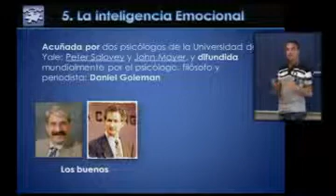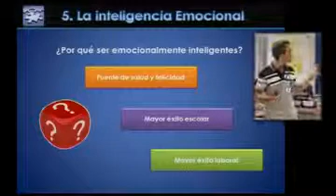Mario del Líbano: «El 90% del éxito de una persona depende de su inteligencia emocional»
Mario del Líbano, profesor de la Universidad de Burgos y miembro del Equipo WoNT Prevención Psicosocial de la Universitat Jaume I, ofreció la conferencia «Desarrolla tus fortalezas» en el marco del curso de verano «Positivízate: desarrolla tu felicidad y fortalezas». Del Líbano abordó las fortalezas y las debilidades, habló sobre el efecto que tienen las emociones en las decisiones y en los sentimientos, y recomendó a los asistentes que trabajen para mejorar su autoeficacia y su inteligencia emocional, ya que estas dos capacidades «nos ayudan a ser más felices». En este sentido, hizo especial hincapié en la importancia de la inteligencia emocional, ya que «el 90% del éxito de una persona» depende de ella.